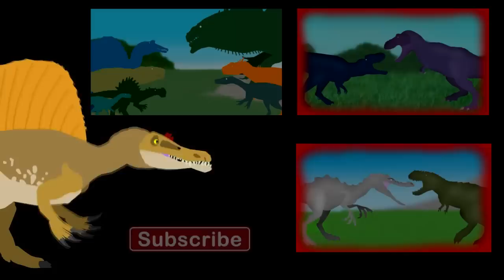Dinosaurs Cartoons Battles: Albertosaurus vs Oxalaia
This video is NOT intended for viewers under age of 13 years.

Dinosaurs Cartoons Albertosaurus vs Oxalaia
Stickfigures: DinoMania, Rexog90